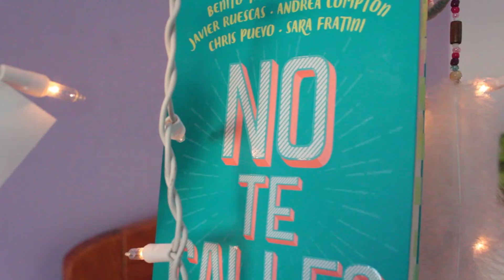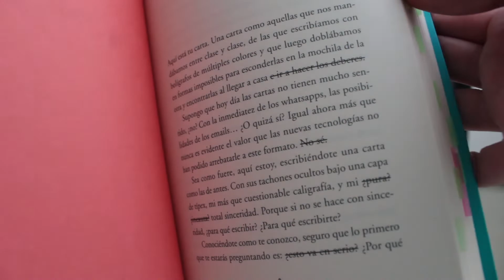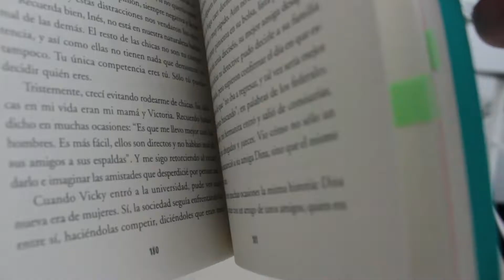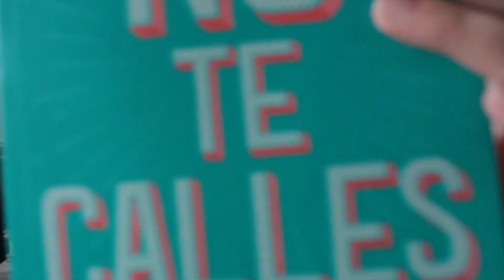NO TE CALLES | reseña | - Soñando entre libros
Holaaa!!! Mi nombre es Ximena y en el video de hoy les traigo una corta reseña pero linda. Me esmeré bastante y pues les quería compartir este libro que realmente merece ser leído por todo el mundo. Espero y les guste :3 LOS QUIEROOO!!! n.n

¿Quieres verme en otras partes? :3 Aquí hay otros lugares en los que me puedes encontrar